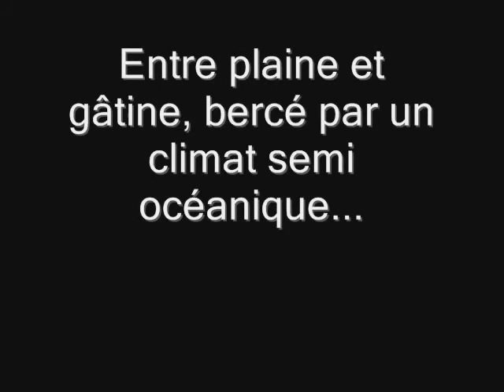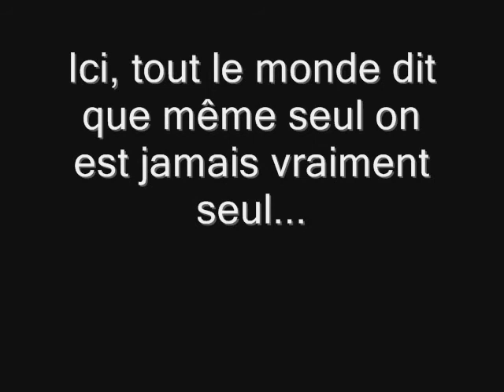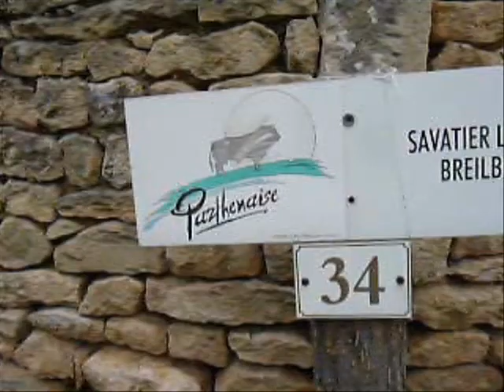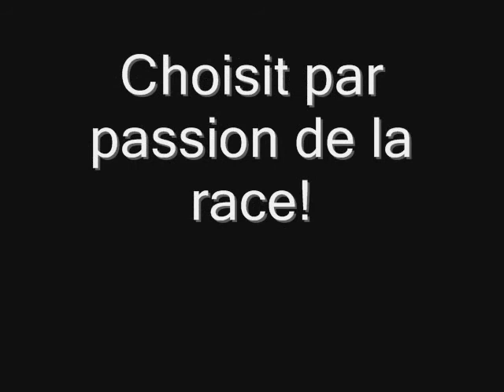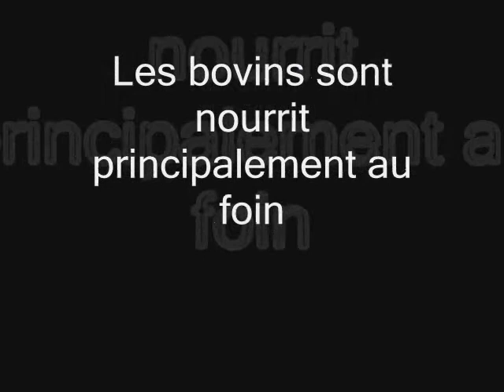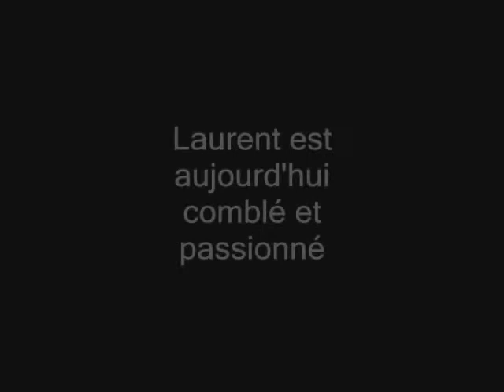projet classe montage ferme 0001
montage vidéo fait pour l'école sur notre exploitation de stage.vive les moumoutes ^^